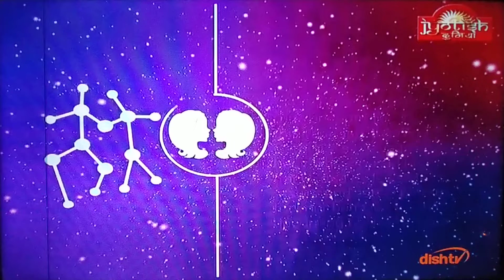GEMINI MITHUN DAILY PREDICTION DAINIK RASHIFAL LUCKY NUMBER GEMATONE@samayjyotishbhaveshdave8491